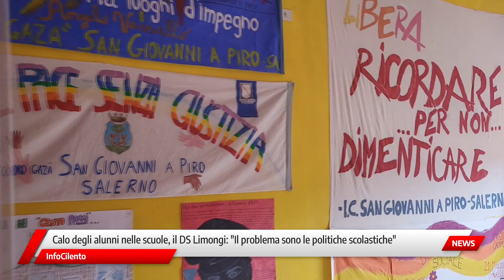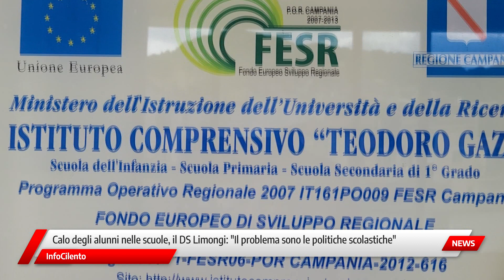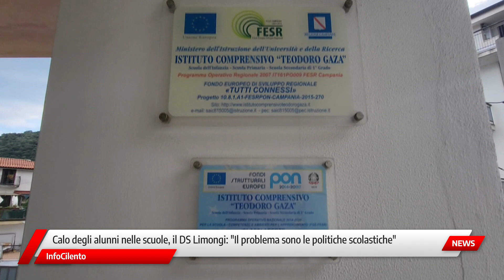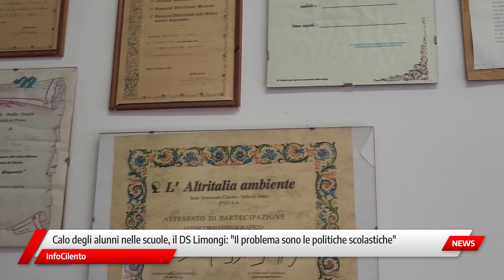Calo degli alunni nelle scuole, il DS Limongi: Il problema sono le politiche scolastiche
Il dirigente interviene sulla situazione nel Cilento e Vallo di Diano. Sempre meno alunni nelle scuole dell'infanzia e primarie